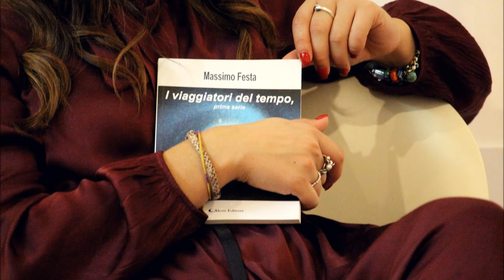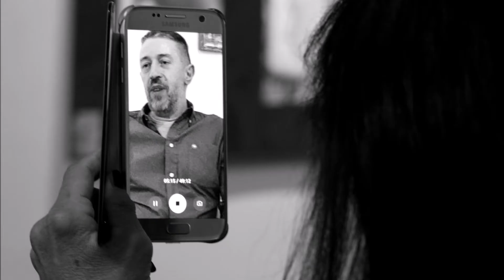Massimo Festa a Spazio5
23 Settembre 2017
Presentazione del libro di Massimo Festa con moderazione di Eleonora Marsella, attrice Francesca del Vicario, fotografie professionali di Federica Girardi, montaggio di Maurizio Costa, Location Spazio5, Outfit di Outfit Fabiana